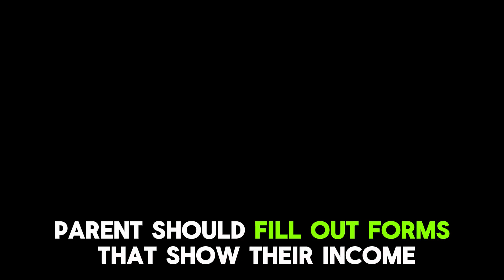How Do Schools Qualify For Title 1? (How Does A School Be Eligible For Title 1 Funding?)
How Do Schools Qualify For Title 1? (How Does A School Be Eligible For Title 1 Funding?). In this video tutorial I will show you how do schools qualify for Title 1.

Title 1 is a federal funding program that helps economically disadvantaged students have equal opportunities for education by, for example, providing textbooks, recruiting more qualified teachers, and organizing extra school learning activities. Schools that receive this funding from the government are known as Title 1 schools. Parents should fill out forms that show their income to the government. When a school registers a higher percentage number of low-income students in regards to these statistics, they will be viable to receive the funds.
The following qualifies a school for Title 1 funding:
1. 40%  of the students, at minimum, must be from low-income houses.
2. Must already have a completed planning schedule.
3. In consultation with the LEA, an extensive plan must have been created. The parents, teachers, school staff, principal, and the entire school support system must be included in the planning of the school’s upgrading program.
Please note that Title 1 funding is meant for education enhancement programs only and, therefore, school events like proms and road trips are exempt from this funding.